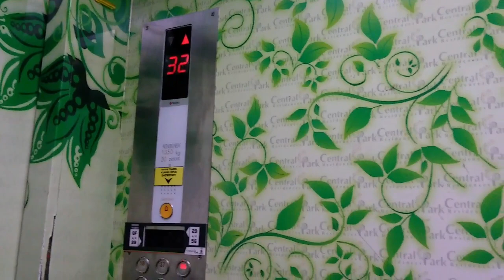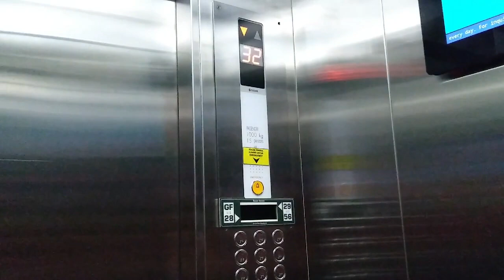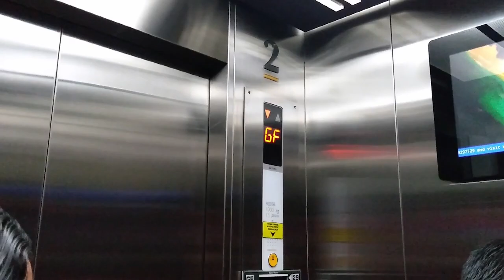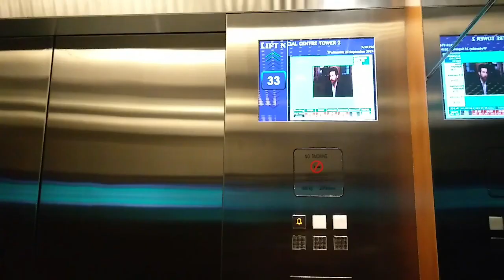FAST SIGMA Traction Elevators at Central Park Recidences, Jakarta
A tallest SIGMA at Jakarta. I forgot name of the tower. I almost busted because occupant of these apartements have any sign of wanting to report to security when i filmed main elevator. Enjoy!

Building Name : Central Park Recidences
Floors served : GF, UG, 1 - 3, 5 - 12, 15 - 23, 25 - 33, 35 - 43, 45 - 53, 55, 56
Capacity : 1000 kg, 15 persons
History : Original
*floors above G required key-card access except service lift

Reuse or reupload of all videos are PROHIBITED without prior permission!